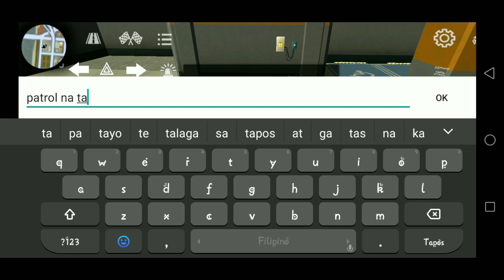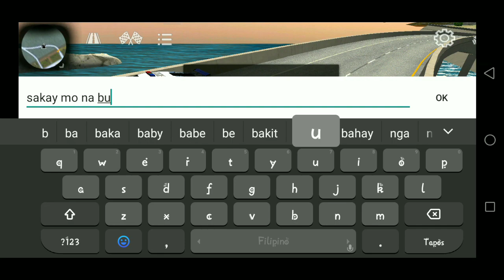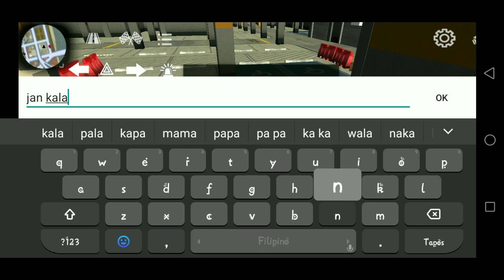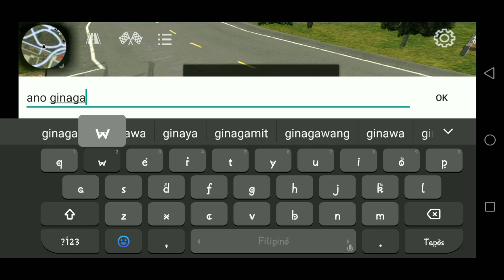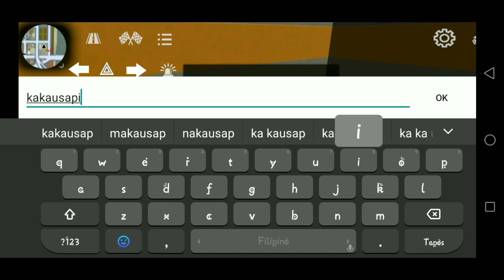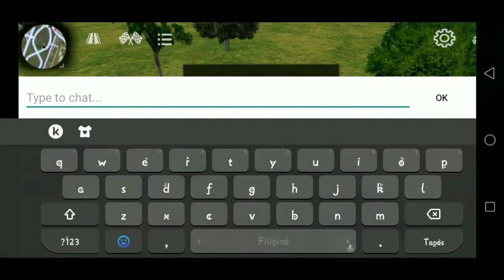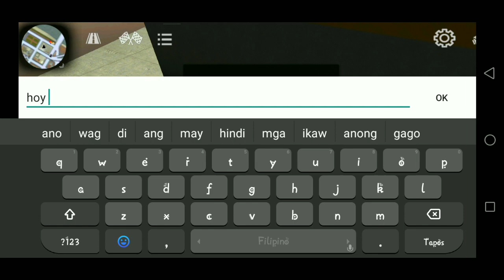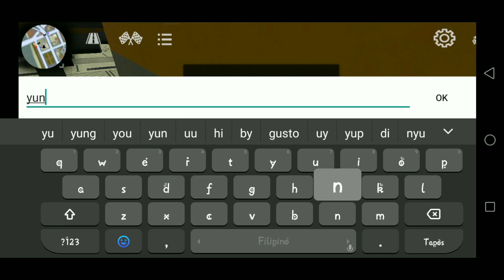Lock down roleplay in carparkingmultiplayer